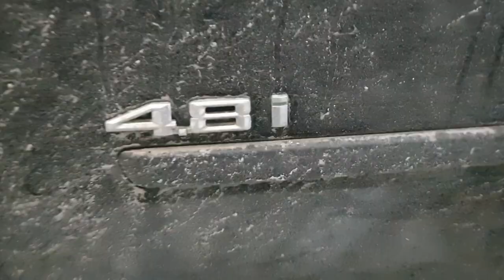Ремонт моста NISSAN Patrol на МЕГА-УАЗе